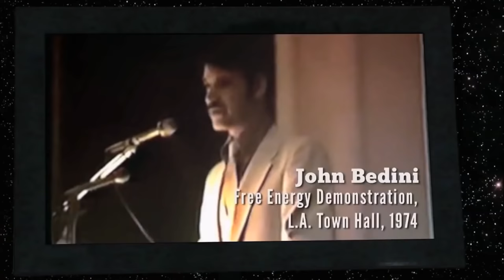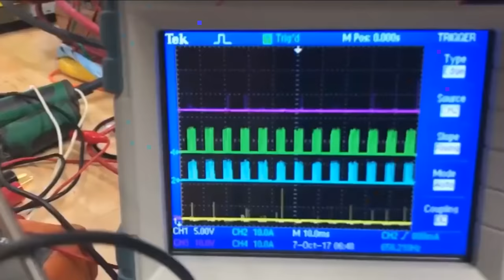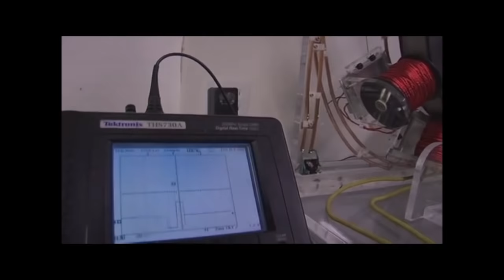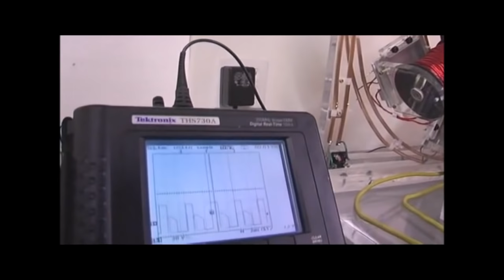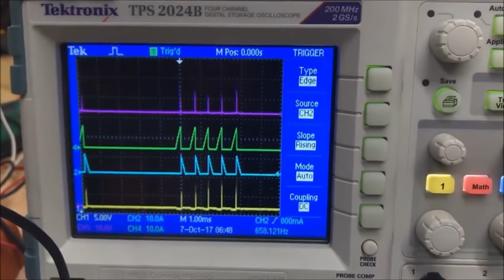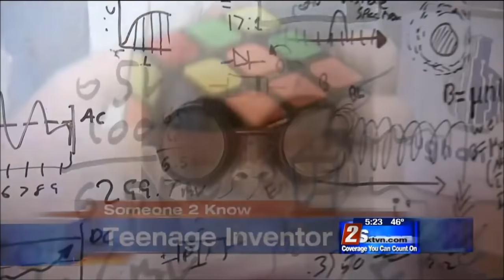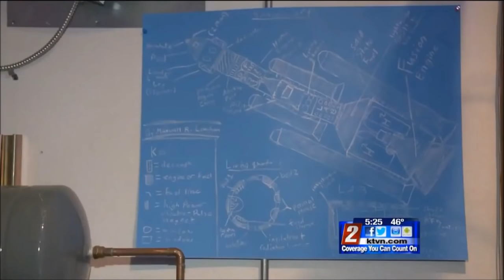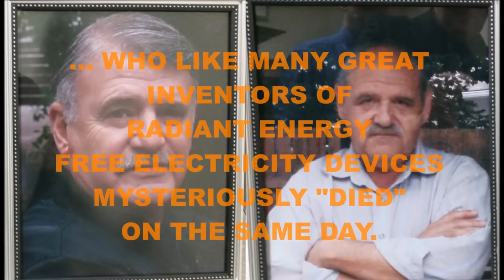POWER TO THE PEOPLE Part 1 RADIANT ENERGY SUPPRESSED FREE ELECTRICITY DEVICES - EMERY SMITH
FREE ELECTRICITY DEVICES HAVE BEEN AROUND FOR AGES... AND YET OUR ELECTRICITY BILLS... WORLDWIDE.. ARE GOING THROUGH THE ROOF. HOW COME THAT?

WHY ARE THESE RADIANT ENERGY DEVICES & THEIR INVENTORS TERMINATED AS SOON AS THEY SURFACE? WHO'S TO BLAME FOR THE DEATHS OF LESTER HENDERSHOT, STEFAN MARINOV, STANLEY MEYER, EUGENE MALLOVE, JOHN BEDINI & HIS BROTHER GARY BEDINI... TO NAME A FEW.

THE OLD SAYING IS 'CUI BONO'... 'WHO BENEFITS'. WHO BENEFITS FROM THE DEATHS OF THESE HEROES. THE OTHER SAYING IS 'FOLLOW THE MONEY'.

LIKE FUTURISTIC CANCER CURING MEDICAL DEVICES... RADIANT ENERGY FREE ELECTRICITY DEVICES HAVE BEEN ACTIVELY SURPRESSED FROM 'WE THE PEOPLE'. ENOUGH IS ENOUGH. I SAY "POWER TO THE PEOPLE"!

THE LATEST INVENTORS THAT HAVE BEEN "SWITCHED OFF"... ARE JOHN BEDINI & HIS BROTHER GARY BEDINI. BACK IN 2016... THESE TWO BROTHERS JUST HAPPEN TO "DIE" ON THE EXACT SAME DAY. THESE CHAMPIONS OF THE PEOPLE... THESE MODERN DAY HEROES SUCCESSFULLY DESIGNED, BUILT, TESTED & PATENTED MANY RADIANT ENERGY FREE ELECTRICITY DEVICES.

JOHN BEDINI HAD REPLICATED ALL OF NIKOLA TESLAS RADIANT ENERGY EXPERIMENTS. ALL OF NATHAN STUBBLEFIELD'S RADIANT ENERGY EXPERIMENTS. JOHN REPLICATED THOMAS HENRY MORAY, EDWIN GRAY AND LESTER HENDERSHOT'S WORK.

JOHN BEDINI CAME TO UNDERSTAND EXPERIENTIALLY THE NATURE OF ABUNDANT FREE ENERGY THAT SURROUNDS US ALL... WHAT NIKOLA TESLA CALLED 'RADIANT ENERGY'. WHAT DR TOM BEARDEN CALLS 'ENERGY FROM THE VACUUM'.

THE HISTORICAL RECOUNT FROM JOHN BEDINI'S GOOD FRIEND & FELLOW EXPERIMENTER PETER LINDEMANN...JOHN BEDINI DEVELOPED HIS FIRST FREE ENERGY GENERATOR... AFTER COMPLETELY GRASPING THE PATENTS OF RAYMOND KROMREY.

THIS NEW VIDEO SERIES IS DEDICATED TO THE BEDINI BROTHERS. WHOSE LIVES WE'RE TAKEN JUST BECAUSE THEY MADE THESE DEVICES... & OTHER CANCER CURING... 'RPX SIDEBAND GENERATOR' DEVICES... AVAILABLE TO 'WE THE PEOPLE'.

MAY THE RADIANT SPIRIT OF THE BEDINI BROTHERS INSPIRE ALL FUTURE GENERATIONS!

THANK YOU JOHN BEDINI & GARY BEDINI.
THANK YOU LESTER HENDERSHOT.
THANK YOU STEFAN MARINOV.
THANK YOU STANLEY MEYER.
THANK YOU EUGENE MALLOVE.

LIKE OUR WAR VETERANS... WE WILL NEVER EVER FORGET!

MUCH LOVE & RESPECT TO ALL YOU INSPIRING SOULS OUT THERE.

GOOD LUCK!
Viva La LIBERTA!

Rainbow Lightbeing
16th Nov 2018

HERE ARE SOME LINKS TO JOHN BEDINI'S BOOKS, DVDs, RESEARCH, DETAILED WORKING SCHEMATICS, PATENTS & DIY KITS STILL AVAILABLE TO 'WE THE PEOPLE'

I PERSONALLY PURCHASED ALL 3 BOOKS & DVDs FROM THIS FIRST WEBSITE... IT WAS SIMPLE TO DO... AWESOME CHUNKS OF VALUABLE INFO IF YOU'RE INTO BUILDING YOUR OWN BEDINI SSG OR MULTI COIL (10 COIL) FREE ENERGY GENERATORS.

HERE ARE JUST SOME YOUTUBE VIDEOS, PLAYLISTS & CHANNELS SHOWING MODERN DAY RADIANT ENERGY FREE ELECTRICITY DEVICES & HOW TO BUILD THEM FOR YOURSELF...

LINK to a way to make fast money. It's a legal, easy, ethical & safe way to make BIG BUCKS FAST...